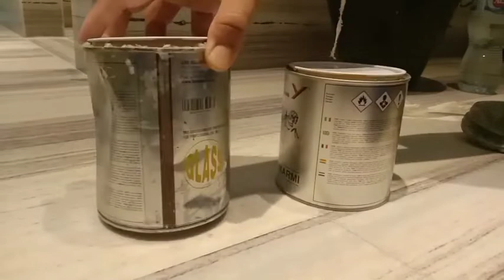marble ki finishing|| marble barocen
टूटा हुआ मार्बल कैसे जोड़े
tuta hua marble kaise jode
how to fix broken marbles
टूटा हुआ मार्बल कैसे जोड़ते हैं इस वीडियो में हमने आपको बताया है अगर आपको वीडियो अच्छा लगा है तो वीडियो को लाइक करें चैनल को सब्सक्राइब करें ऐसे ही नई वीडियो देखने के लिए